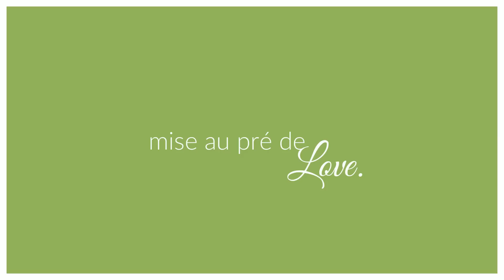LOVE part au pré en TROUPEAU !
-10% CHEZ OHLALA SELLERIE AVEC LE CODE ''UNCOEURDECAVALIERE10'' ohlala-sellerie.com
-5% CHEZ CHEVAL ENERGY AVEC LE CODE UNCOEUR5
-10% à partir de 10€ d’achats sur SAPRISTOUCH avec le code ‘’MALA10’’
Cette vidéo à été filmée avec un G7X Mark III et un Canon EOS 700 D. Le montage a été fait sur Filmora sur Windows ( Logiciel Payant ). Les musiques sont toutes libre de droit et viennent de la chaine Youtube ''La musique libre''.
Ma chaine de Vlog : UnVlog DeCavalière
Mon compte Instagram : UnCoeurDeCavalière
Mon compte Snap : malaguenaaxelle
Présentation :
*Axelle
*21 ans ( 22 ans le 7 août 2022)
*Galop 6
*Titulaire du BAC PRO CGEH Conduite et Gestion d’une entreprise hippique
*Monte à cheval depuis maintenant 14ans
*Originaire de Lyon (69) et vie dans ses alentours
*Dressage / Saut / Cross / Balade / Travail a Pied
*Malaguena24
*Surnom Mala
*Mère de Love et Hermione
*Pure race espagnole ( Pleins papiers )
*21ans (Parti rejoindre des étoiles le 25 décembre 2021)
*Bai Cerise
*Dressage / Balade / Travail a pied / Obstacle / Cross
Ensemble depuis le 18 novembre 2014
*Hermione
*Surnom Bébé Crotte / Mion Mion
*PRE x AES
*Fille de Malaguena24 et Arnac d'elphen
*Pie bai
* Née le 5 Juin 2017
*Lovegood
*Surnom Love / Baby Love
*PRE x AES
*Fils de Malaguena24 et Rocket de Laubelle
*Pie bai
Née le 7 Mai 2021
*Futur étalon reproducteur de mon élevage d'ici quelques années

 J'espère que la vidéo vous plait et à bientôt pour une nouvelle vidéo